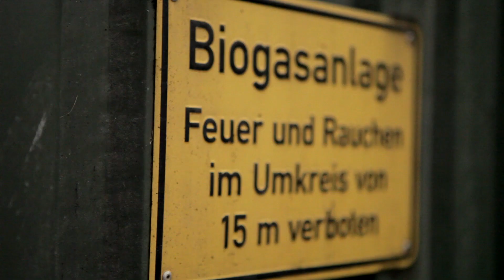Erneuerbare Energien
Erneuerbare Energien und Nachhaltigkeit sind wichtige Zukunftsthemen für Gesellschaft und Politik - spezielle Versicherungslösungen, welche die hohen Investitionen in die Energiewende absichern, sind hier notwendig.